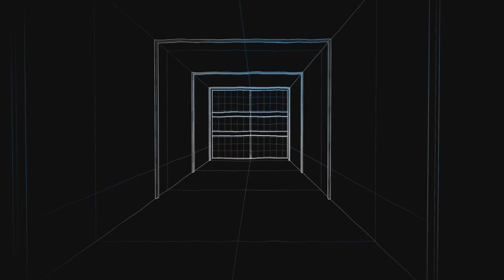Division 2 CONFLICT REWORKED EXPLICIT CONTENT WE were the SUPERIOR TEAM!!!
Pulled out an OLD META BUILD, still works!!!LOL!